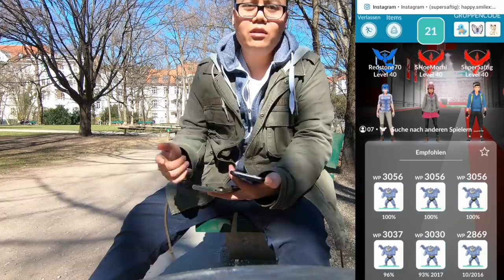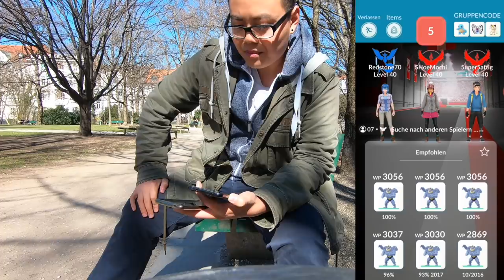Sollten Raids GESTOPPT werden? LETZTER EX RAID!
euda letzter EX Raid für eine Weile...
aber sollten nicht alle 5er Raids gestoppt werden?